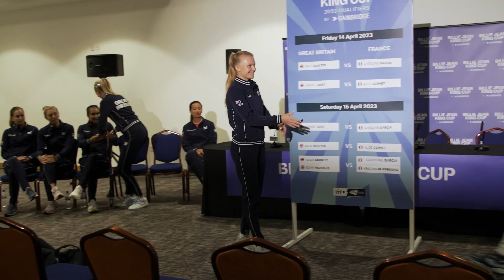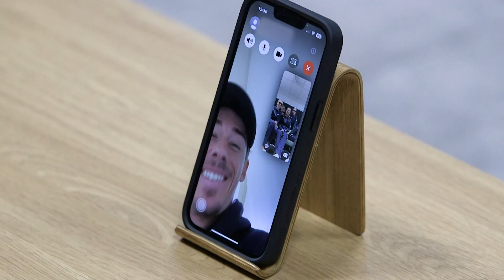The Unbreakable Spirit of the GB Team 🇬🇧 | Behind the Scenes - BJK Cup GB vs France 2023 | LTA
United through highs and lows and always with a smile on their face. We bring you to the Brits' camp and show you all the things that you don't see on TV!